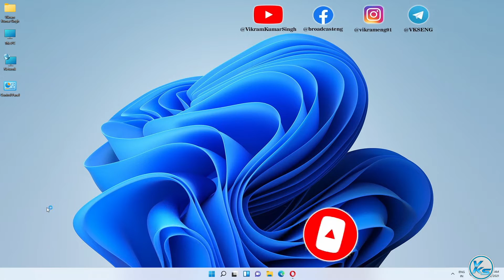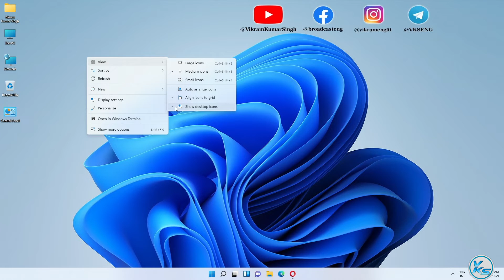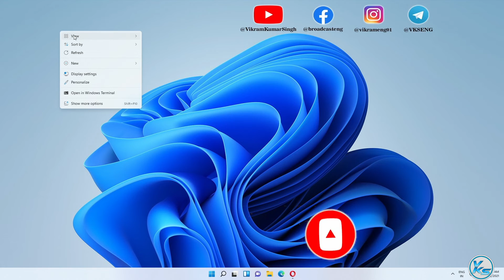✅ How To Fix Recycle Bin Icon Disappears in Windows 11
In This Tutorial, I will be Showing You ✅ How To Fix Recycle Bin Icon Disappears in Windows 11 | windows 11 me recycle bin icon kaise lagaye | विंडोज 11 में गायब होने वाले रीसायकल बिन आइकन को कैसे ठीक करें?

Useless Tags :
How To Fix Recycle Bin Icon Disappears on Windows 11
How To Fix Recycle Bin Icon Disappears in Windows 11 in hindi